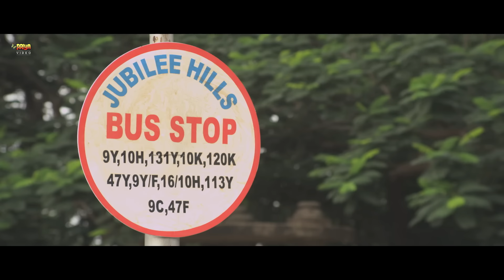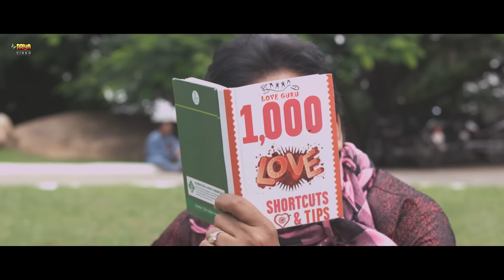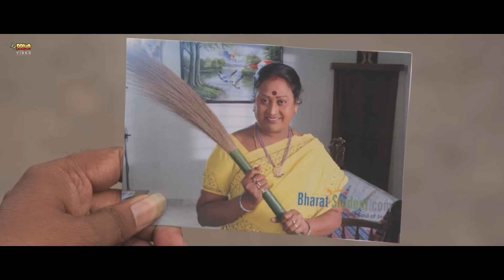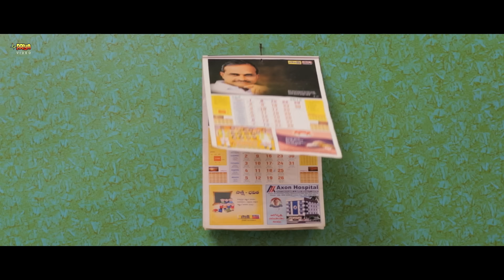Brahmaleela | Full Hindi Dubbed Comedy Movie | Ali, Dhan Raj, Gundu Sudarshan, Tagubothu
Movie : Brahma Leela (BRAHMA LEELA NARADA GOLA)
Star Cast : Ali, Dhan Raj, Gundu Sudarshan, Tagubothu Ramesh among othres,
Directed by : Phani Raj,
Produced by : T.Bharat Kumar.